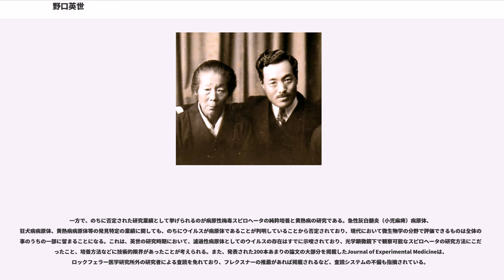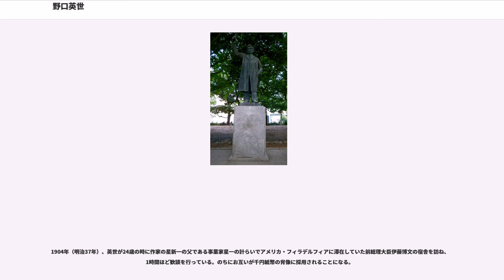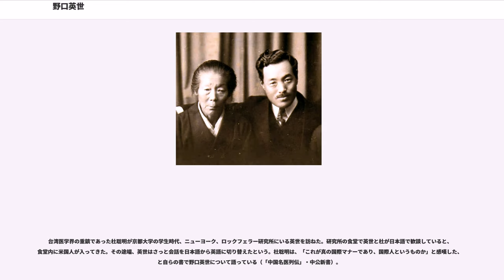野口英世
野口 英世（のぐち ひでよ、1876年（明治9年）11月9日 - 1928年（昭和3年）5月21日）は、日本の医師、細菌学者。栄典は、正五位・勲二等旭日重光章。学位は医学博士（京都大学）、理学博士（東京大学）。称号はブラウン大学名誉理学博士、イェール大学名誉理学博士、パリ大学名誉医学博士、サン・マルコス大学名誉教授・名誉医学博士、エクアドル共和国陸軍名誉軍医監・名誉大佐。キリスト者。

福島県耶麻郡三ッ和村（現：耶麻郡猪苗代町）出身。
高等小学校を卒業して上京し、済生学舎（日本医科大学の前身）に通い、医術開業試験に合格して医師となった。渡米してペンシルベニア大学医学部の助手の職に就き、研究者としての名声を得てからロックフェラー医学研究所研究員となった。主に細菌学の研究に従事し、黄熱病や梅毒の研究で知られる。数々の論文を発表し、ノーベル生理学・医学賞の授賞候補に三度名前が挙がったが、黄熱病の研究中に自身も罹患し、1928年（昭和3年）5月21日、英領ゴールド・コースト（現在のガーナ共和国）のアクラで51歳で死去。

妻はメリー・ロレッタ・ダージス。

英世は貧しい農家に生まれ、1歳で左手に大火傷を負ったハンディキャップを克服してほぼ独学のみで医師となり、さらには細菌学者として世界的な名声を得た。21世紀の現在に至るまで、日本では子供向けの偉人伝が多数刊行され続けており、医学研究者としては非常に知名度が高い。2004年より発行されている日本銀行券のE号千円札の肖像になっている。

趣味は浪花節、将棋、囲碁、油絵であった。ニューヨーク州には英世自身が設計した別荘があり、油絵の多くはここで描かれた（画家でもある堀市郎に師事）。

アメリカ合衆国・ニューヨークにあるロックフェラー大学の図書館入り口には、ロックフェラーとロシア人彫刻家カニョンコフが制作した英世の胸像がある。この胸像はロックフェラー財団からの贈呈により、福島県の猪苗代町にある野口英世記念館と東京都にある野口英世記念会館にも設置されている。また長野県佐久市にある川村吾蔵記念館には彫塑家川村吾蔵が制作した英世の胸像がある。さらに東京、上野恩賜公園の国立科学博物館前にも英世の銅像がある。

英世は細菌学の研究者として著名であるが、研究スタイルは膨大な実験から得られるデータ収集を重視した実践派といえる。想定される実験パターンを全て完璧に実行し、なおかつその作業は驚異的なスピードと正確さをもって行われた。この特異な研究姿勢から、当時のアメリカ医学界では英世を指して「実験マシーン」「日本人は睡眠を取らない」などと揶揄する声もあったという。この評価は英世本人も少なからず気にしていたようで、英世は晩年になってから同僚に「自分のような古いスタイルの研究者は、不要になる時代がもうすぐ来るだろう」と語っていたと伝えられている。1919年春、訪米した知人の医師・畑嘉聞に「十分とはいえない段階の論文であっても研究所に急かされ、結果、発表したものが賞賛されて責任が圧し掛かり内心、忸怩たる気持ちになるが、その賞賛の声を発奮材料に研究に打ち込む」といった旨を明かしている。現在でも評価が高い研究は、顕微鏡観察による病理学・血清学的研究である。

英世の最初の業績は、蛇毒によって引き起こされた溶血性変化に関するもので、血管の内皮にもたらされた傷害により出血と浮腫が引き起こされる機構についての最初の詳細な病理学的記述である。これは、その後のガラガラヘビ蛇毒の血清をヤギで作製することの基礎研究につながった。

細菌学の分野では、梅毒スピロヘータを運動失調症、関節障害に至る末期神経梅毒患者（脊髄癆）の脳標本で発見したことが著名である（抗生剤の大量投与が必要であり、多発性硬化症、脊髄変性症との鑑別が重要である）。当時の顕微鏡で数万枚にもおよぶ病理組織標本の観察により確認に至ったもので、神経性疾患と感染症との関連を明らかにした最初期の業績として評価が特に高い。1920年代、精神科病棟での入院患者の半数が第3期以降の梅毒患者であり、その原因を明らかにしたことが評価される。

また、サシチョウバエにより媒介されるペルー疣（四肢に数センチに達する疣ができる）と溶血性貧血による重篤な症状をきたすオロヤ熱が同じカリオン氏病(バルトネラ症)である...